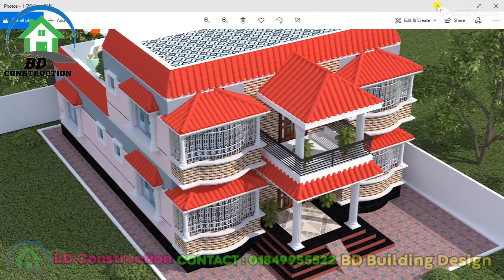কম খরচে গ্রামের বাড়ির ৪ বেডরুমের দেড় তলা ডুপ্লেক্স বাড়ির ডিজাইন